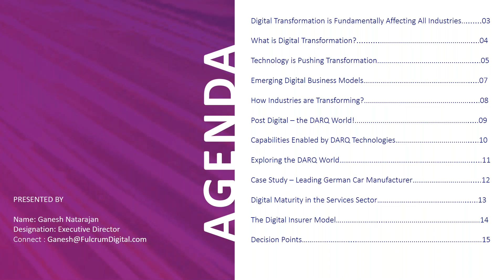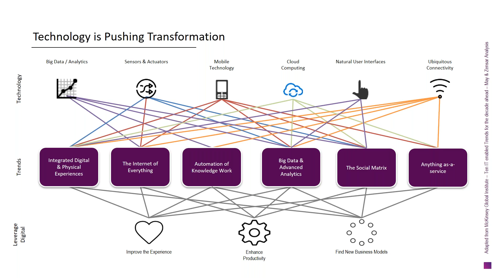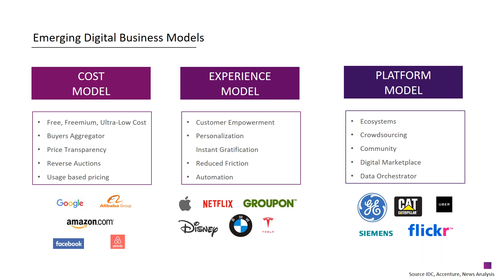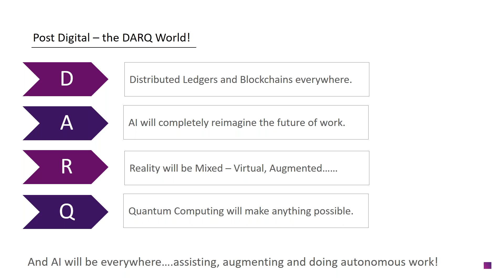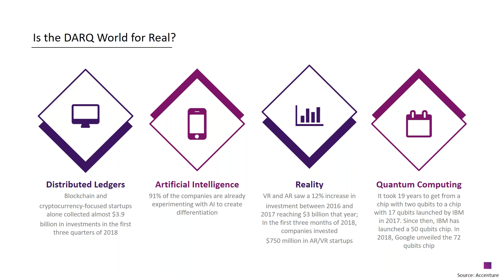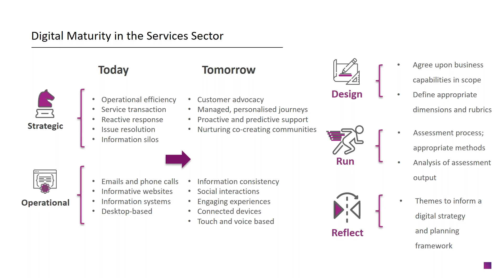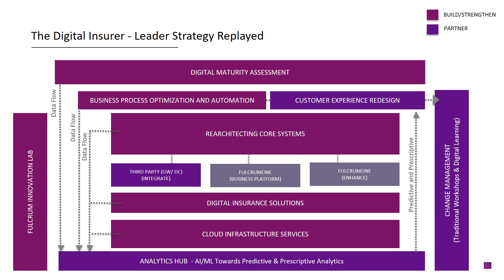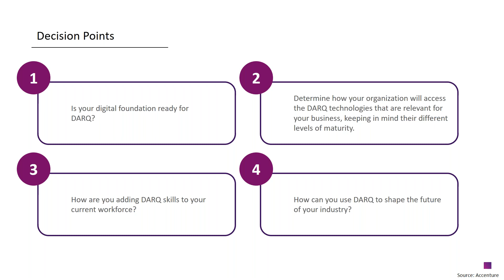DARQ Getting your organization ready for the post digital era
Fulcrum Digital webinar on DARQ - Distributed Ledger Technology, Artificial Intelligence, Mix Reality and Quantum Computing.